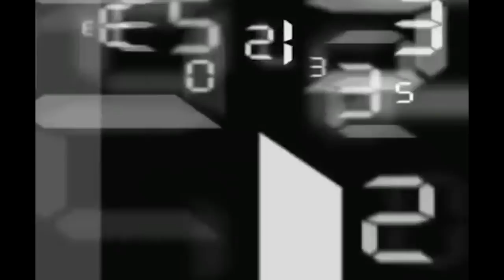คู่ค้ำ โชคดี แม็กจันดี ชvs ตุ๊กตาเพชร ทีเด็ด 99 114 ป. ศึกส.สมหมาย เวทีราชดำเนิน 28-12-60